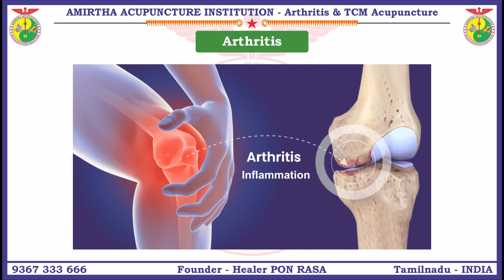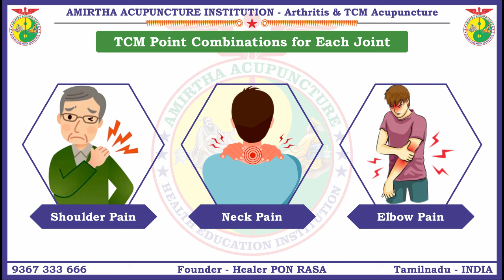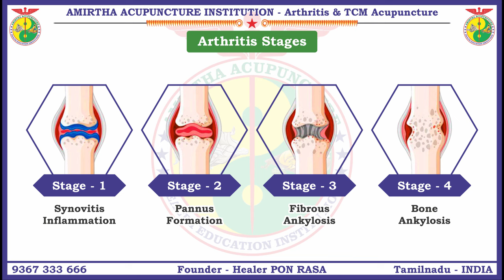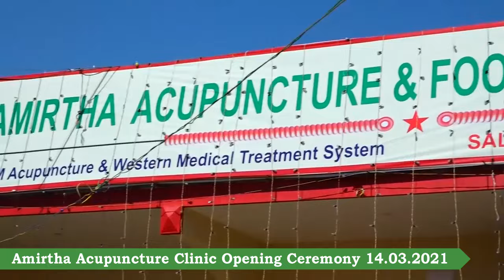மூட்டுவாதமும் TCM அக்குபஞ்சரும் || 5 நாள் Online வகுப்பு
📌🔥🦴🔮 Arthritis & TCM Acupuncture
(மூட்டுவாதமும் TCM அக்குபஞ்சரும்)

🥰 5 நாள் Online வகுப்பு

🤩 கட்டணம்: Rs. 500 மட்டுமே

🔥 எலும்பு மூட்டுகளில் ஏற்படும் வழி, எரிச்சல், வீக்கத்திற்கும் நிரந்தர தீர்வு அளிக்கும் அக்குபஞ்சர் புள்ளிகள் கற்பிக்கப்படும்

🛑 4 Recorded Video வகுப்புகள்
🛑 1 Zoom Meeting வகுப்பு

📆 வகுப்பு ஆரம்பமாகும் தேதி: 11.11.24

🧬 Anatomy, Physiology & Pathology of Bone Joints
👉 Kidney & Bone Joints
👉 Liver & Bone Joints
👉 Spleen & Bone Joints
😍 TCM Points for Arthritis
🧪 Blood Test for Arthritis
🩻 X-ray & MRI of Arthritis
☯️ Basic TCM Knowledge

☯️ அமிர்தா அக்குபஞ்சர் கல்வி நிறுவனம், சேலம்

👨🏻‍⚕️ ஹீலர். பொன் ராசா